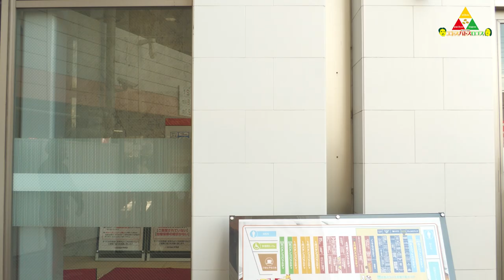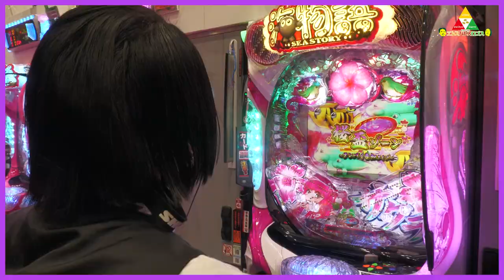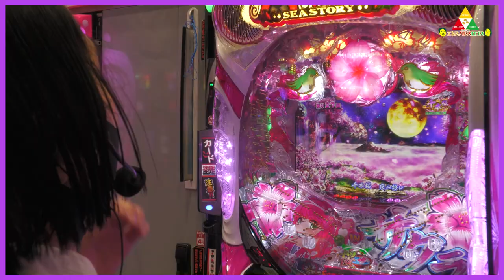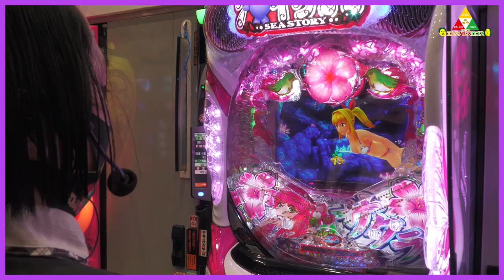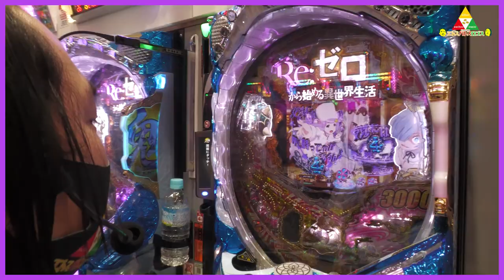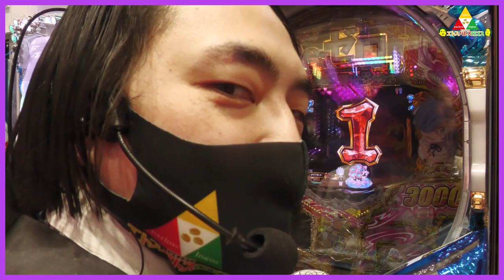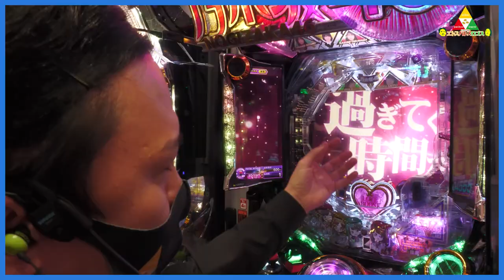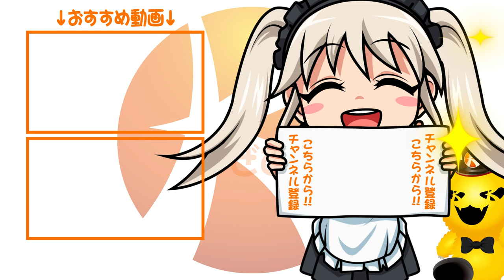ピスタチオのエトスパトスロゴス ＃036